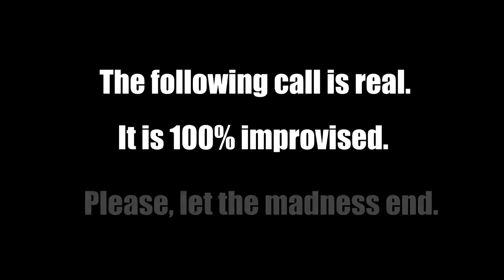Reverse Prank Call #3